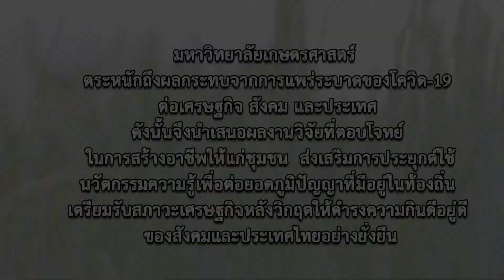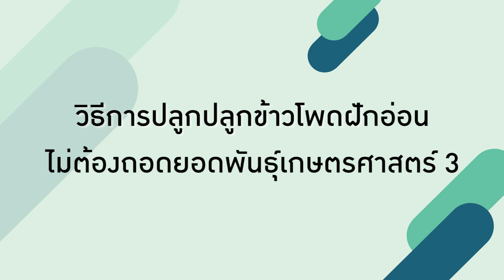ข้าวโพดฝักอ่อนพันธุ์เกษตรศาสตร์ 3